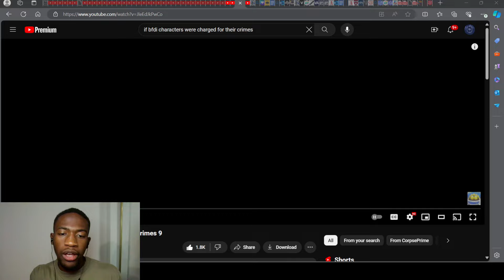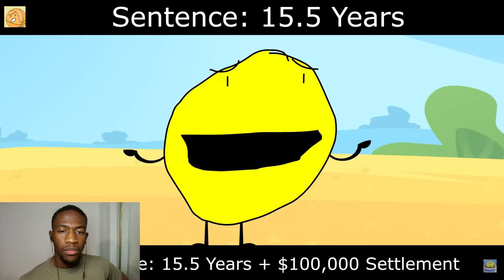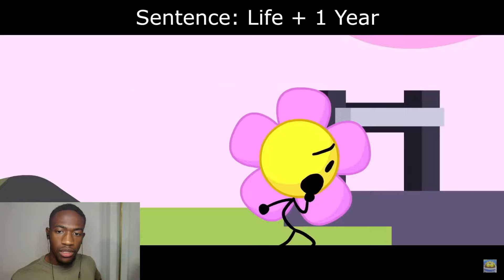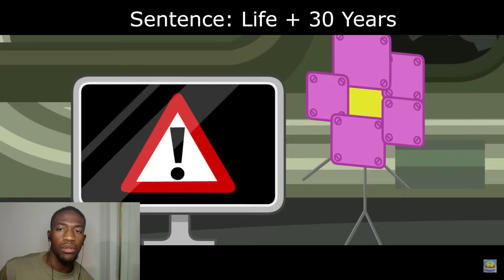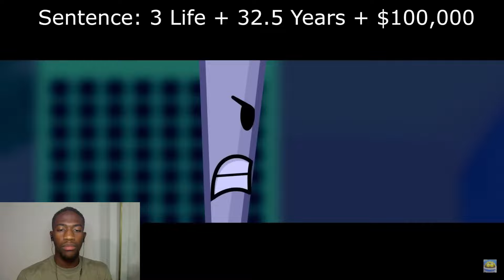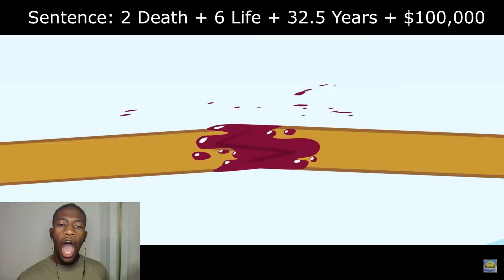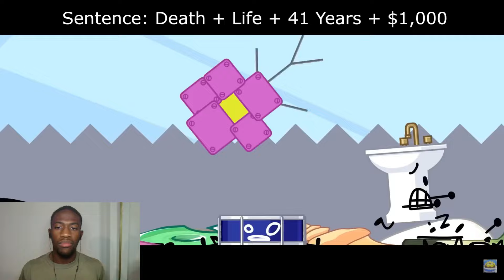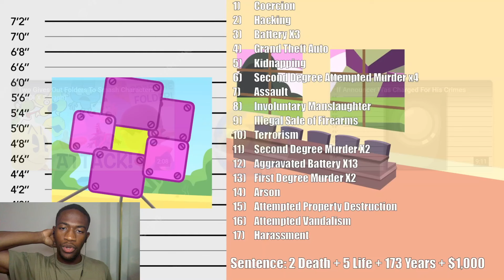THEY TORTURED HIM! | If BFDI Characters Were Charged For Their Crimes 9 REACTION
In this video, the Queen is homicidal, the computer gets kidnapped, Grassy destroys a laboratory, and Basketball is a hacker. Enjoy!